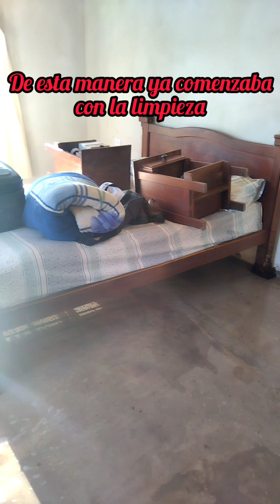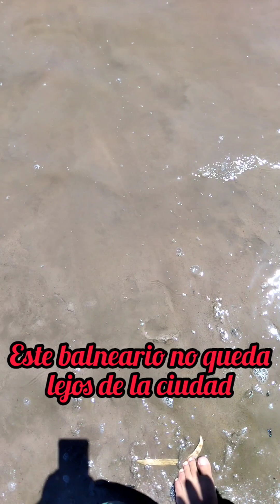Vlog diario/Día de locos 🌝🧘🏻‍♀️/Limpieza a full/ Recarga de Energía en el río 💪🤽🏼‍♀️🏖️